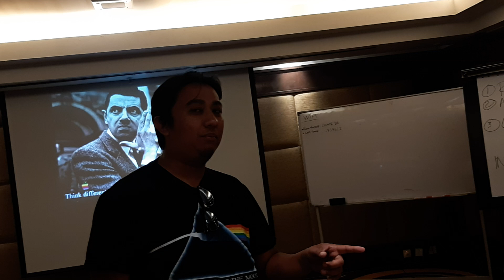Latihan Berkomunikasi Superman 4